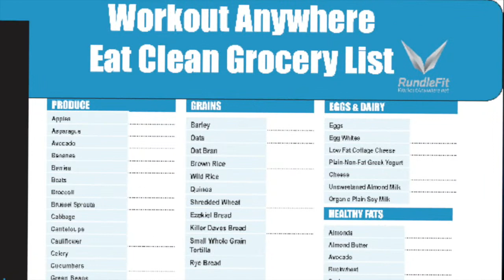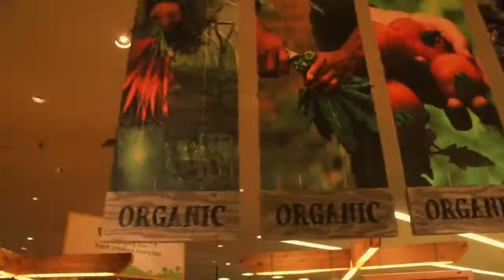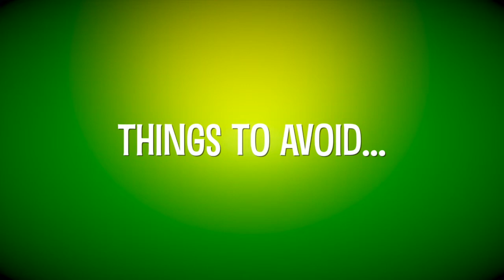Food Prep For Success: Part 1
Join the Workout Anywhere team to learn how to get slimmer by summer with their exclusive and efficient meal prep for success series! Get the FREE meal prep guide and rest of the "how to food prep" videos

To access the Workout Anywhere Grocery List and Meal Prep Guide, become a free member